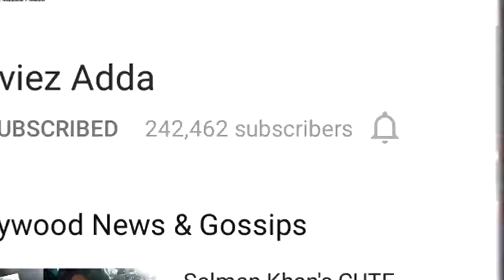Shahrukh Khan और Anushka Sharma काम करेंगे Imtiaz Ali की अगली मूवी में, FAN ने बनाया मूवी पोस्टर